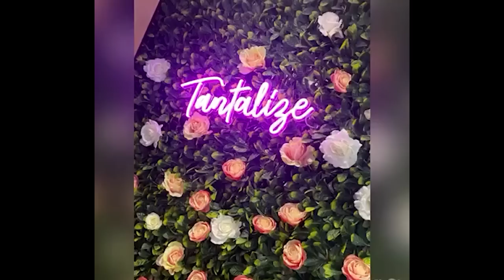Nee Divvies podcast #10 Alex Cairnie (part 1)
What a podcast, Alex has a lot of knowledge, he changed the dynamics of my usual format because he never overly talked about himself

Big love for him and his channel 💙